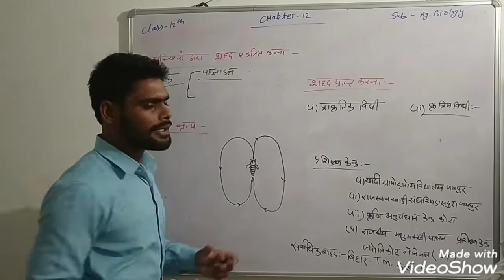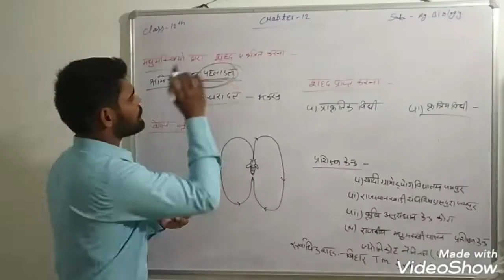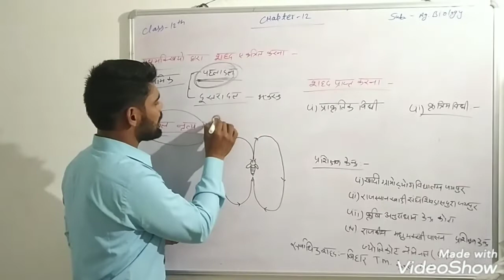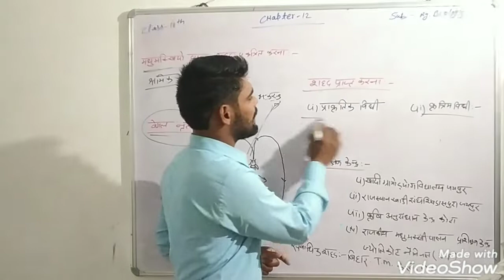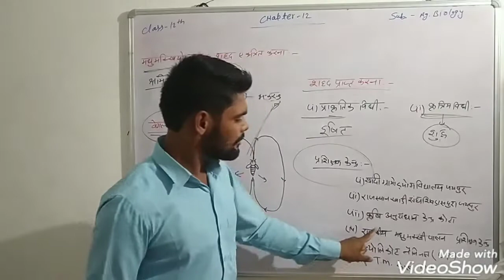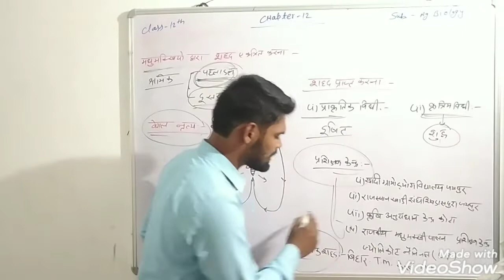11 May 2020